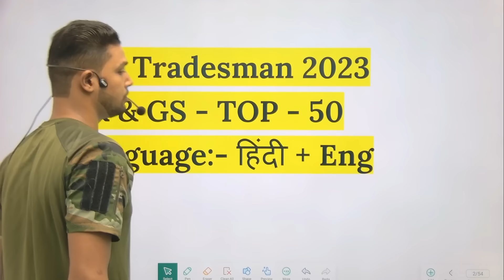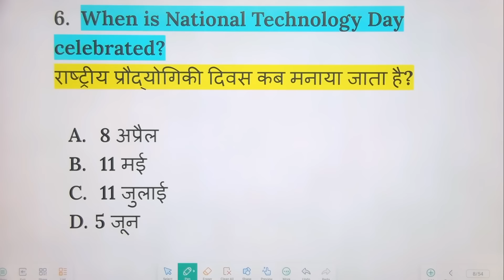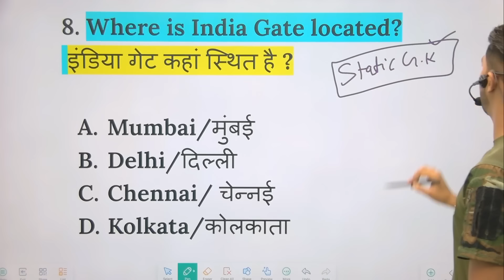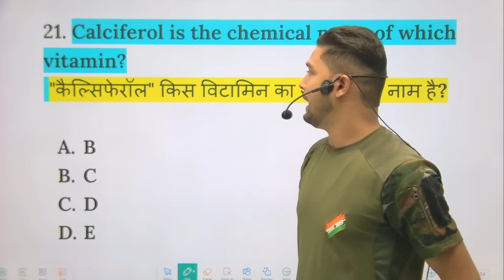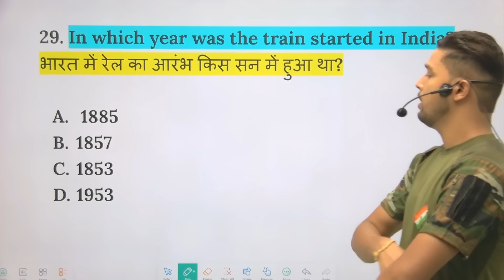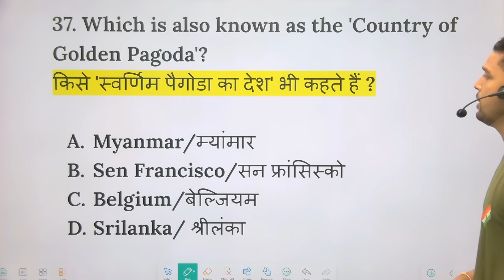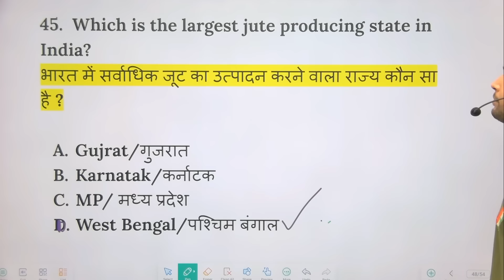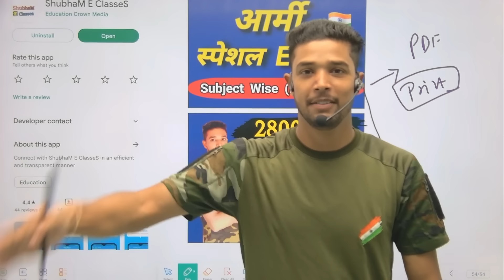BSF Tradesman Previous Year GK Questions | Bsf Tradesman gk expected questions 2023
Buy Army Agniveer Online Test Series

1. Agniveer army gd original paper
2. Agniveer army gd live classss 2023
3. Agniveer army gd classes 2023
4. agniveer army gd classes
5.Agniveer army gd question paper in hindi
6. how to prepare Agniveer army gd
7. indian army ki taiyari kaise kare 2023
8. army clerk english
9. Agniveer army model test paper 2023
10. Agniveer  army gd notes 2023
11.Agniveer army exam science questions
12. agniveer army exam reasoning questions